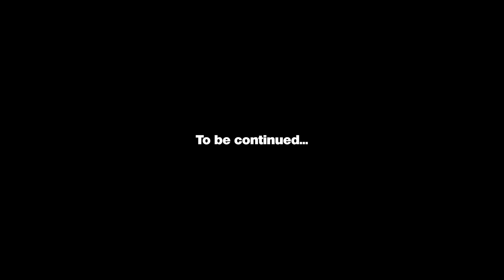Attract Snakes · West West · Billy Shmack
@Kali Oso